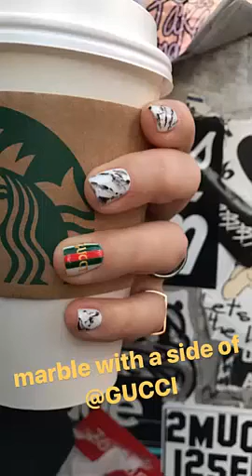KATY PERRY HOLIDAY AT DISNEY LAND